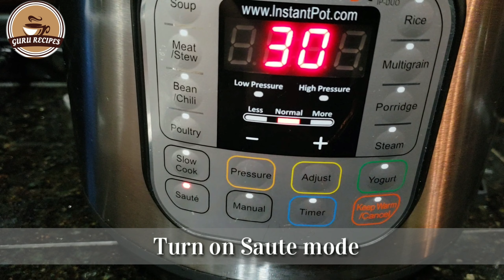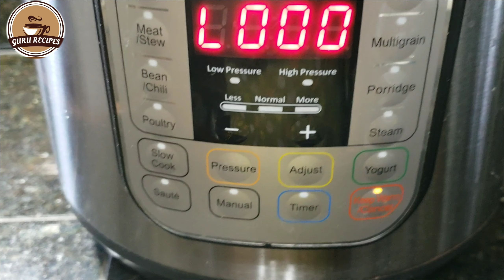Instant Pot Quick Broccoli Stir Fry | Keto Friendly